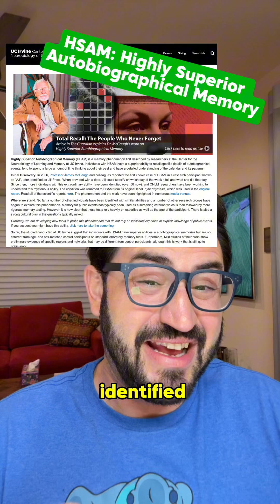Highly Superior Autobiographical Memory (HSAM)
Highly Superior Autobiographical Memory (HSAM) is fascinating but extremely rare, making it very difficult to study. Unlike the sarcasm in this video, which is in abundant supply,